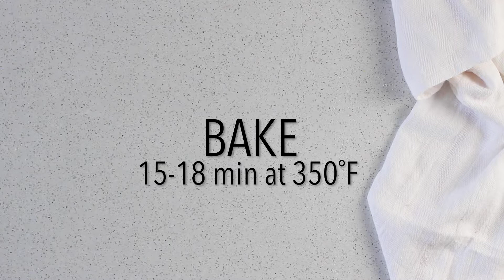How to make Mostaccioli Cookies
These traditional Italian Mostaccioli di Mamma cookies are a must for your Christmas holiday cookie platter. They are an almond based, soft,chocolaty, spicy, honey-flavored cookie.

THANKS SO MUCH for following and being part of the She Loves Biscotti community where you will find Simple & Tasty Family-Friendly Recipes with an Italian Twist.

to see dozens of incredible recipes perfect for dinner, dessert and entertaining. From traditional Italian recipes from my youth to modern twists ...